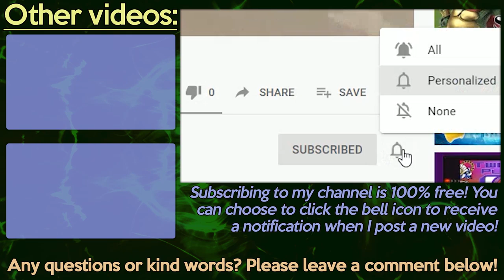Animal Crossing: New Horizons - Day 87 - Shark Island!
I've had a Nook Miles ticket in Animal Crossing: New Horizons that has just been sitting in my inventory for the past few days. So today, I decided to go ahead and use it!